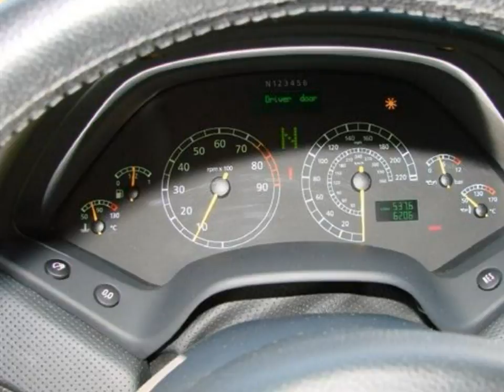2006 Lamborghini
2006 Lamborghini